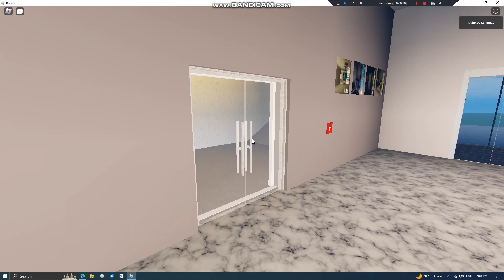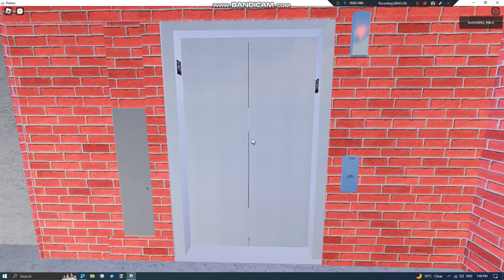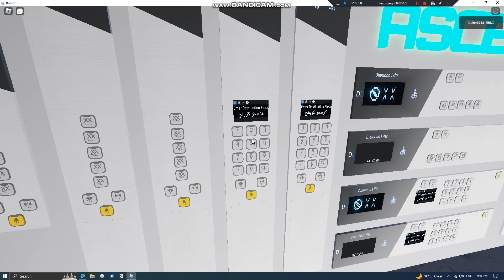elevators at the roblox elevator museum 1080p bandicam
elevators at the roblox elevator museum.